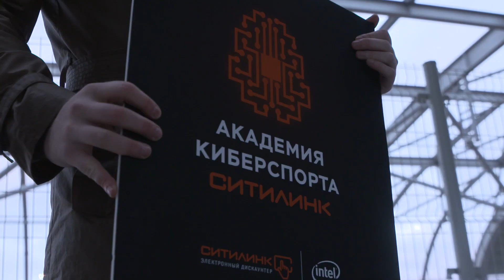Академия Киберспорта Ситилинк. Эпизод №6 - DVK и NS - команда готова к победе!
Единственная команда которая до этого момента оставалась в тени - это парни из DVK! Настало их время показать своему наставнику чего они стоят на самом деле, а NS как опытный игрок в прошлом, оценит их командную силу!